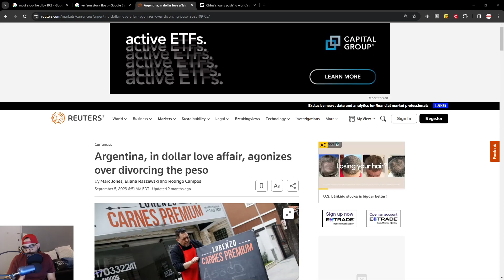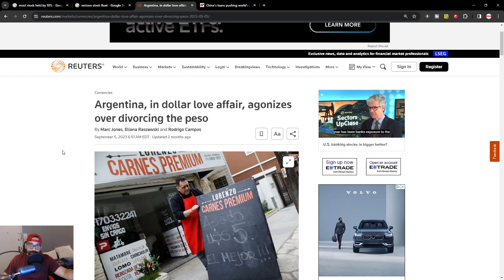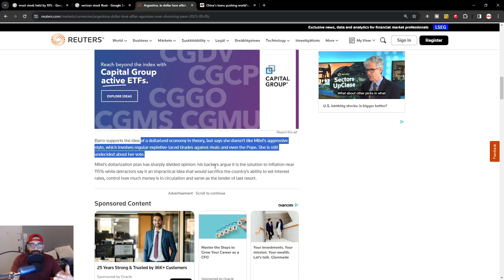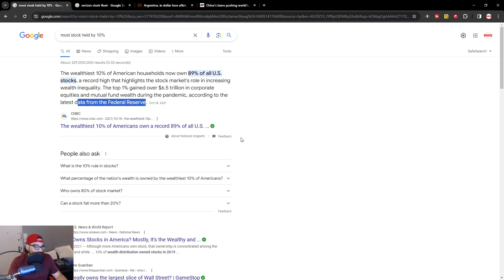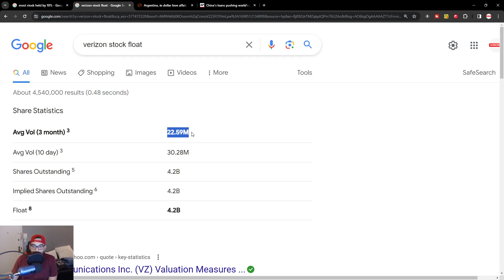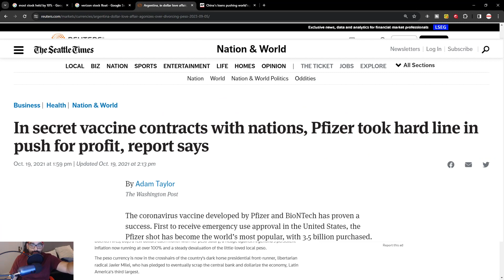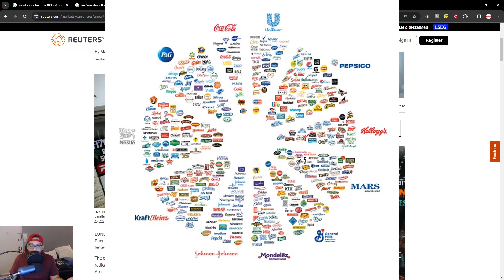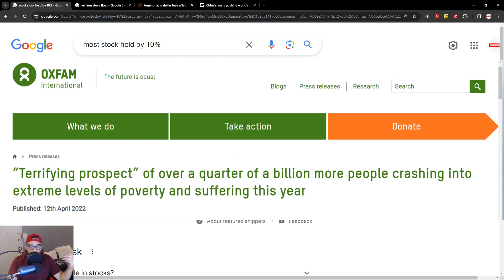Argentina Dollar Crisis Leads to Poverty, The Stock Market Will Not Fall Due To Strong US Dollar